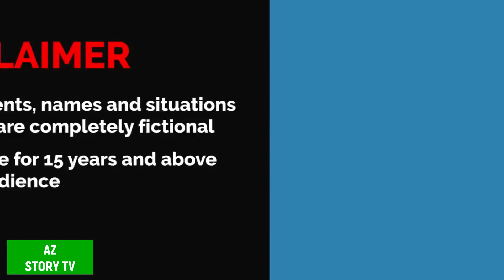টমেটোর পাকরা পাগল বউ tomato pagol | saas bahu | Rupkotha Cartoon TV | thakumar jhuli | AZ Story TV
Animation : AZ Story TV team